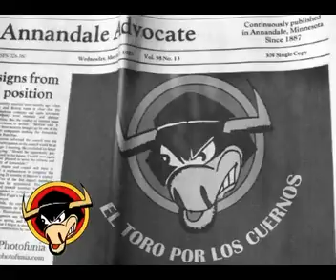EL TORO POR LOS CUERNOS 29 8 2012 PARTE 1